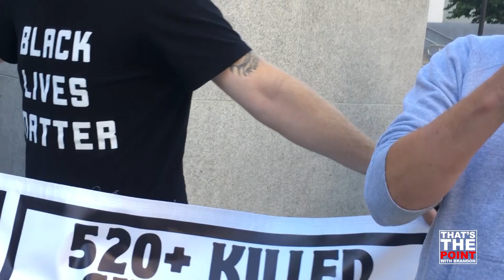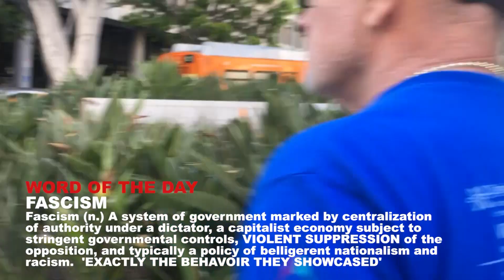JACKIE LACY PROTEST LA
BLM...BUT ALL WHITE LIBS!? HAHAHAHA

**TTP Media inc. Is an Independent media company based in Los Angeles CA. BRINGING YOU REALITY FROM THE FRONTLINES!**

CONTACT AND BOOKINGS SEND ALL INQUIRIES BY EMAIL